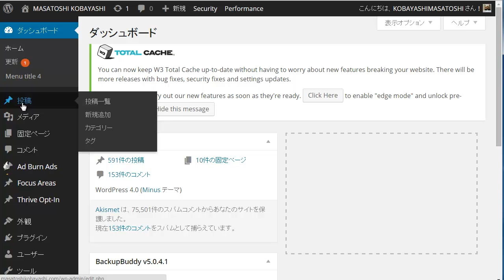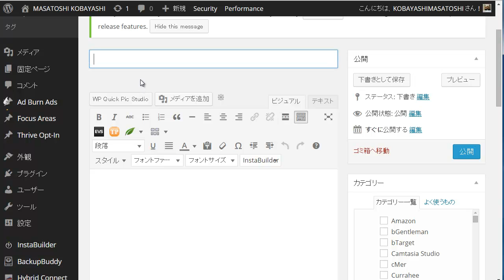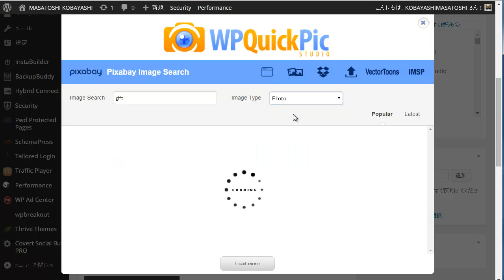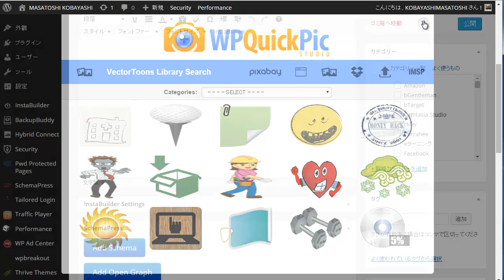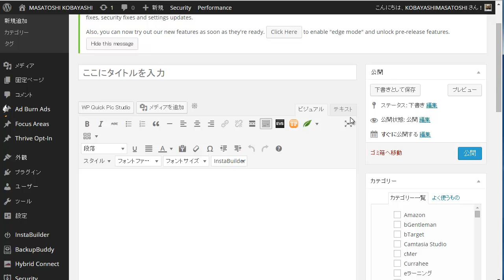INTERNET CONSULTING GROUP WP QUICK PIC STUDIO の説明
INTERNET CONSULTING GROUP